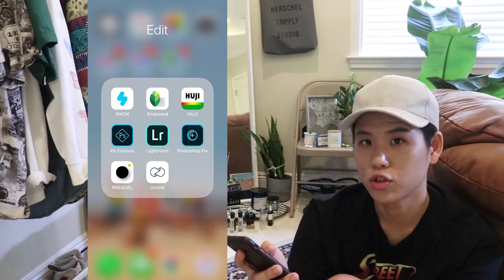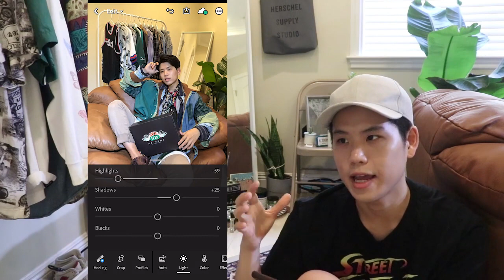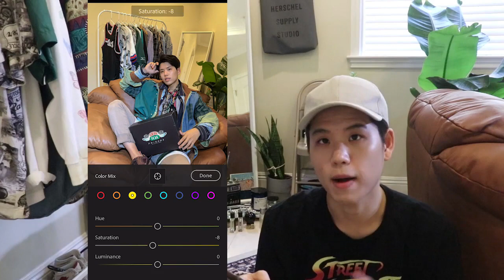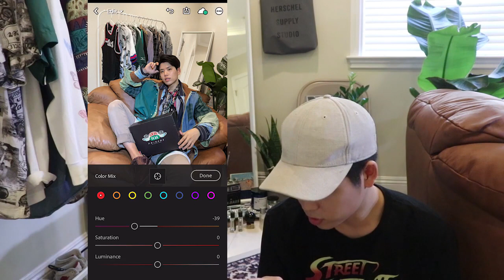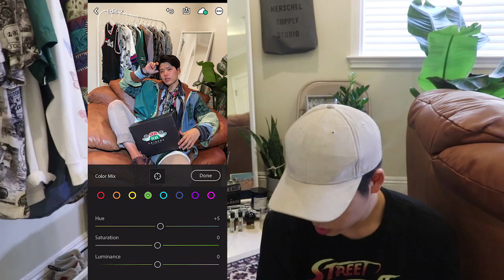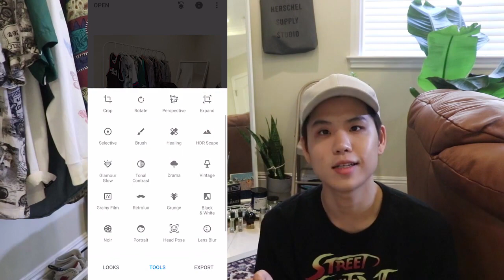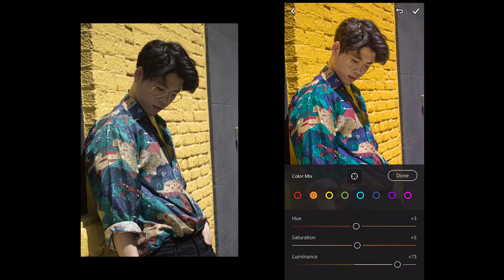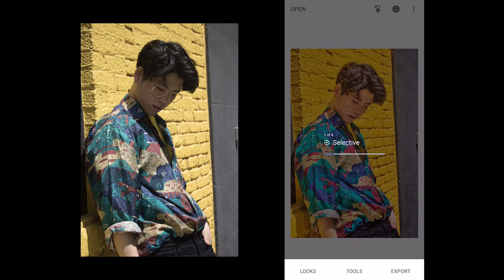[요청폭주] 인스타그램 사진 보정 어플 사용법, 레트로 갬성 인스타가 되어보자.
안녕하세요 담백한식구들,
그동안 요청이 정말 많았던 사진 보정법 드디어 올리게 됬네요.
하나하나 자세히 설명하느라 영상이 조금 길지만 재밌게 봐주세요.